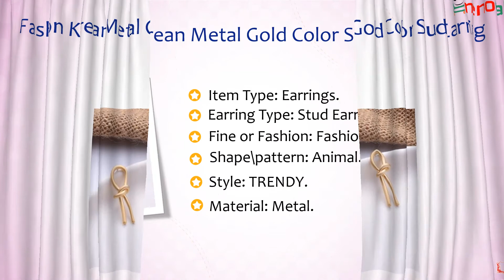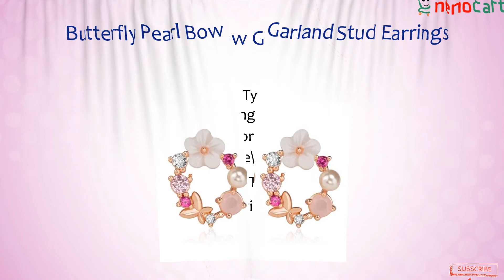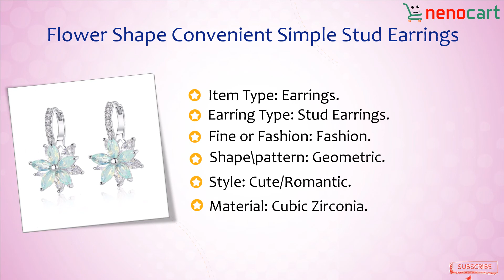Top 5 Simple Stud Earrings 2020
The aesthetic malfunction with Simple Stud earrings could also be caused by their excessive size or weight. If the planning is just too voluminous, like models with pearls or beads on a screw, would arise such a drag . we'll provide you with two easy solutions: large discs worn with the factory made screw of the earrings or to completely replace the screw. the primary option would be harder to implement, but the second is fully administered by you. Larger disks attached to the screw would cover a bigger a part of the ear. Thus the load of the earring is evenly distributed and therefore the disc wouldn't let her hang. These discs are usually made of transparent rigid plastic, but also of metal.

stud earrings,
gold stud earrings,
earrings,
stud earrings for women,
gold earrings,
diy stud earrings,
diy earrings,
how to make stud earrings,
beautiful gold stud earrings,
latest stud earrings designs,
stud earrings diy,
diamond earrings
,how to make earrings,
stud,gold studs earrings
,gold stud earrings designs
,gold stud earrings designs with price
,earring,
gold stud earring design for female,